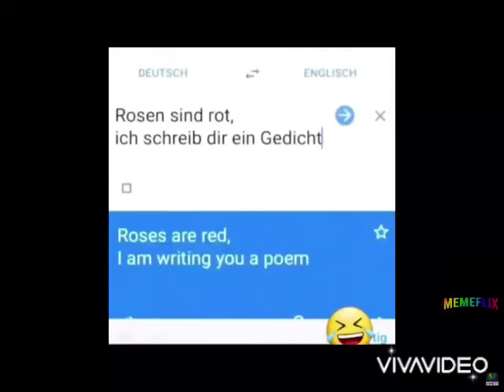DISER REIM IST ZU WILD😂😂😂😂😂